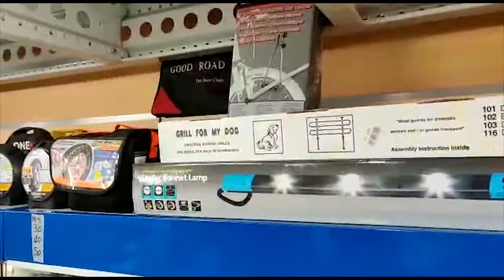De Lorenzis Autoricambi